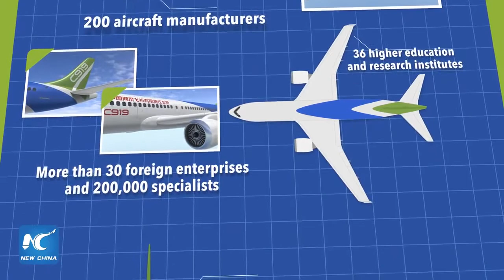C919 - máy bay chở khách cỡ lớn đầu tiên của Trung Quốc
Hàng không Trung Quốc đã làm nên lịch sử khi lần đầu tiên tự sản xuất máy bay chở khách cỡ lớn C919.
Mẫu máy bay thương mại C919 có thiết kế gồm 158 chỗ ngồi và chặng bay tiêu chuẩn là 4.075km. Theo Tổng công ty Máy bay thương mại Trung Quốc (COMAC), máy bay C919 có thể cạnh tranh với mẫu Boeing 737 thế hệ mới và Airbus A320.
200 nhà máy sản xuất máy bay, 36 trung tâm nghiên cứu, hơn 30 doanh nghiệp nước ngoài và 200.000 chuyên gia đã được huy động tham gia vào việc chế tạo máy bay C919.
Trung Quốc mong đợi rằng máy bay C919 sẽ có một vị trí quan trọng trong thị trường hàng không trong nước và quốc tế.